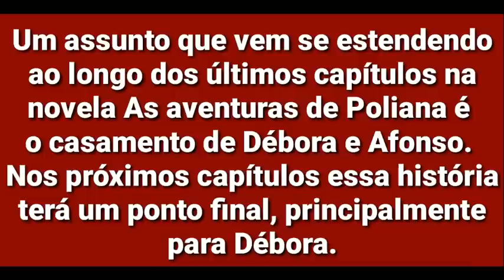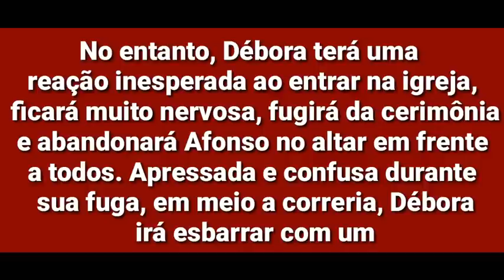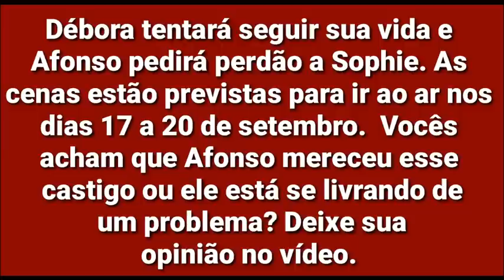Afonso é abandonado no altar por Débora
Nos próximos capítulos da novela As aventuras de Poliana, Afonso e Débora irão se casar, mas algo surreal irá acontecer. Confira e deixe o seu joinha.